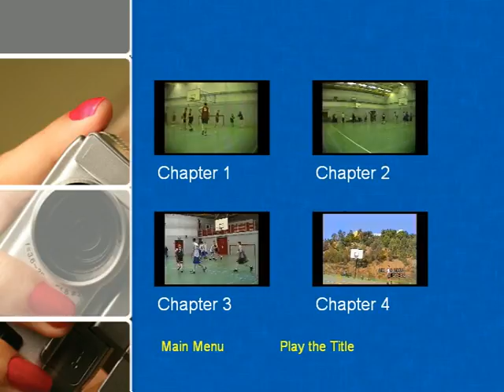CCS Basketball Highlights 1998-2001 feat. Gary Grace, Stuart Hennesy, Adrian Terry and Co.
Cabinteely Community School Basketball Highlights from 1st Year- Transition Year 1998-201 featuring players Gary Grace, Staurt Hennessy, Adrian Terry, Eoin Horner, Cristopher Fields, Eddie Warren, Andrew Dixon, Alan Phoenix, Damien Byrne, Kiet Tran and others. Coached by Ken Moloney.